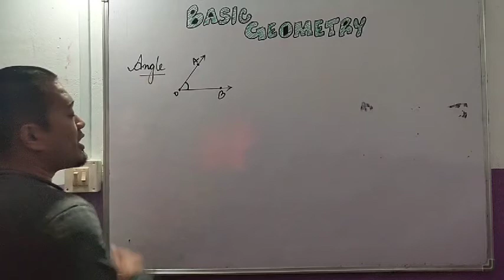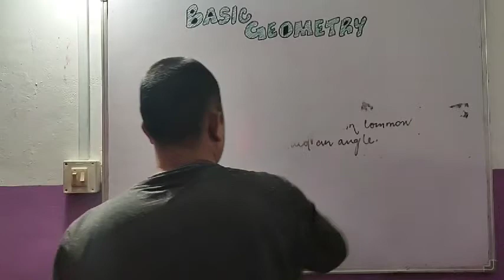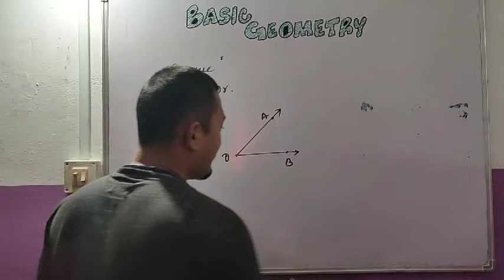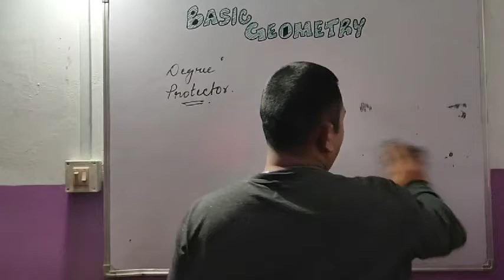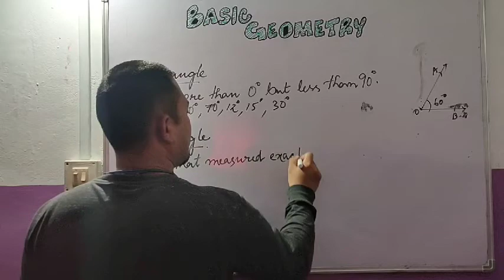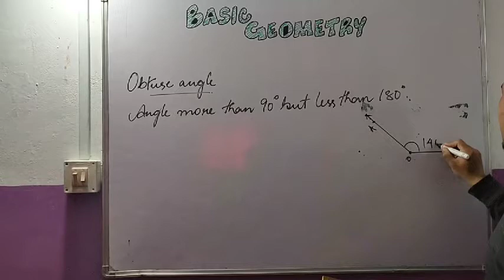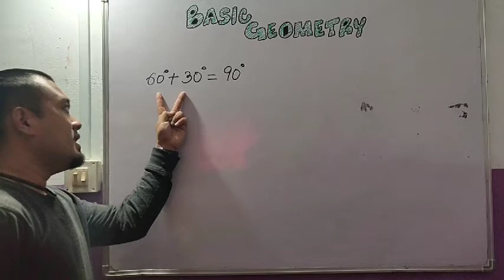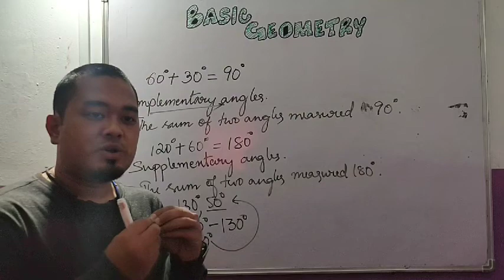Basic Geometry Angle 15th May.